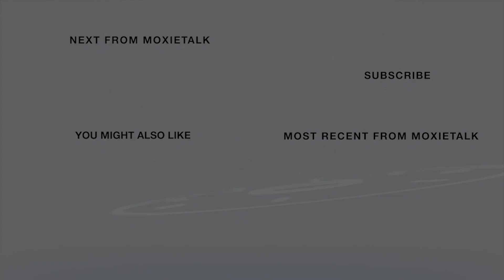🥃If Caleb Could Change 1 Thing? Head Distiller-KY. Peerless🥃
Episode 264. Caleb Kilburn –
Head Distiller, Kentucky Peerless Distilling Co.

ABOUT CALEB KILBURN

Born to Ira & Ambie Kilburn in 1991, Caleb was raised on his family's dairy farm in Salt Lick, a rural eastern Kentucky town. These years taught him the meaning of hard work & endowed him with an impressive array of mechanical skills, which would prove invaluable later in life when he was called on to help build KY. Peerless Distilling Co. After graduating Valedictorian of his high school class in Bath Co., he attended Morehead St. Univ., where he pursued his love for the sciences. During this time, Kilburn became fascinated with the art of distillation. He claimed it to be the perfect balance of chemistry, biology, & physics. His fascination led him to obsessively research the process & science of distillation. His research went beyond traditional means, as he attended many of the distillery tours in the area, requesting opportunities to shadow several of them. In 2013, between his college sophomore & Jr. years, Kilburn paid his way through a Distiller's course offered by the Distilled Spirits Epicenter in Louisville, KY. During this course, Caleb befriended 2 of the instructors who would later become his mentors. Rob Sherman, Pres. of Vendome Copper & Brass Work in Louisville, KY, & Pete Kamer, the retired Hd. Engineer of Barton Brands in Bardstown, KY. EACH provided Caleb with educational opportunities & advice throughout the subsequent year.

Thanks to his upbringing and research, he was more than capable of managing the installation of the mechanical systems and distilling equipment. By the end of summer, Carson and Corky Taylor, the family-owned KY.

Peerless formally offered Caleb the position of Head Distiller. Caleb balanced the latter portions of the construction with his last semester of college, during which he developed the computer control system integral to Peerless' creation of an exceptional whiskey. He graduated on a Sat. Summa Cum Laude with a BS in Chemistry, & then started full-time at KY. Peerless the following Monday. After several months of preparation, on March 4th, 2015, Kilburn distilled Peerless' 1st barrel of whiskey in 98 years; that is too cool! Despite his uncanny intellect & meteoric rise in the craft spirits' world, Caleb remains modest regarding his accomplishments. He doesn't consider himself a Master Distiller & is quick to correct anyone who mistakenly calls him 1. He states he holds that revered title for his idols & heroes. Humility aside, as 1 of the youngest distillers in the industry's history, Caleb has produced some handcrafted whiskey that rivals the finest in the world.